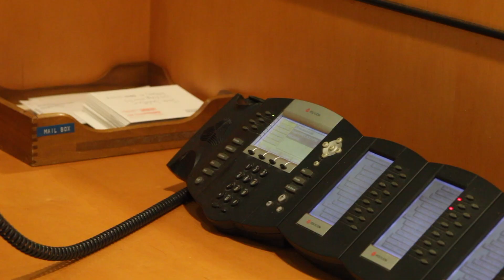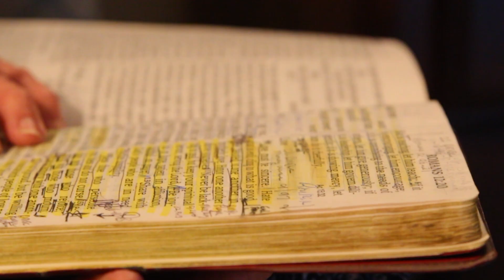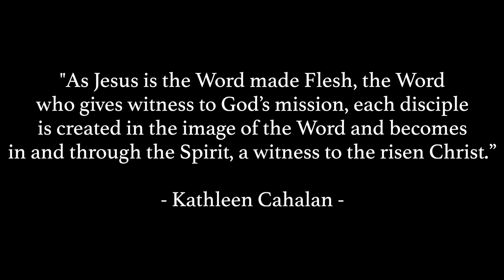Meet a Witness // Alice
Teenagers, you are an important witness to me, and to others.
You give me energy. You remind me that God is renewing the church through you.